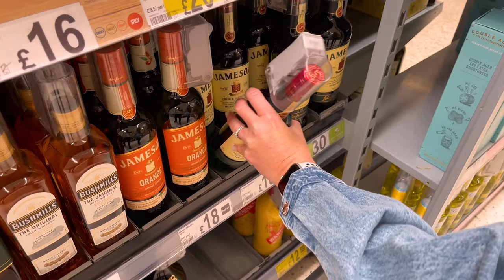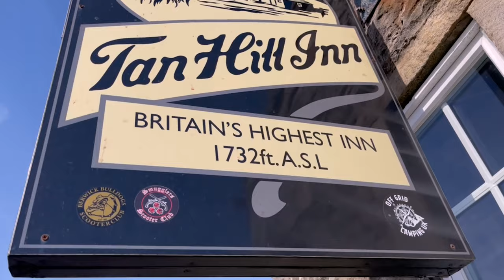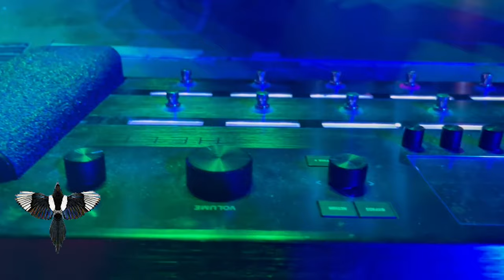VW Campervan Pub stop over at Britain's Highest Inn, Tan Hill Inn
On a lonely hill high in the Yorkshire Dales, stands a unique and historic Inn dating back to the 17th century with its exposed beams, stone-flagged floor and welcoming fire. The World Famous Tan Hill Inn is Britain’s highest public house at 1,732 feet (528m) above sea level.